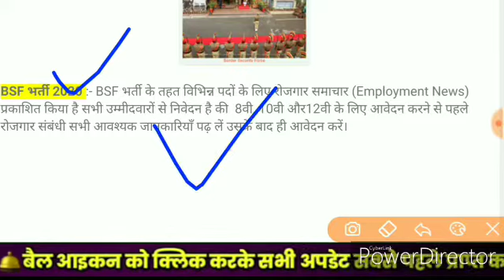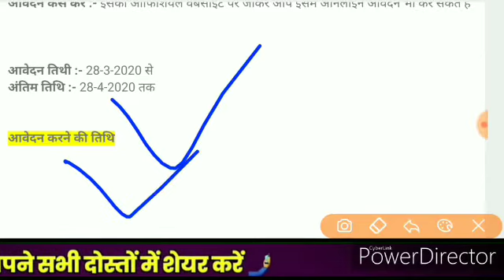BSF GD Constable Bharti 2020.// Apply Online Form Fillup 2020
BSF Constable में आई नई भर्ती 2020 Official Notification [ BSF Bharti 2020

Me Youtube ko bahut bahut dhanyvad Dena. YouTube ne bahut adhik support Kiya mere channel ko aage badane or growth karne me. aap logo tak mere news ko pahuchane me.vecancy ki jankari dene me aur me ummid Karta Hu ki aage bhi YouTube hamara support Karega aur ham log ek sath milkar aane wali bhartiyo ke bare me janeg kar safalta Ko prapt karenge.to dost mere ko Vishwas he ki aap log ase hi hamesha pyar dular banaye rakhe rhege.sath hi support karenge. bahut bahut dhanyvad dost.

धन्यवाद दोस्तों.